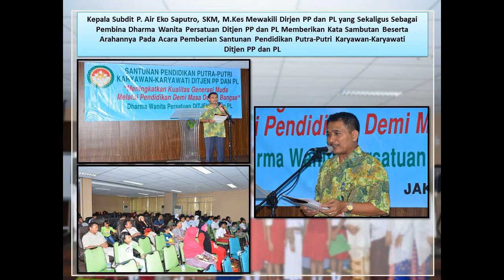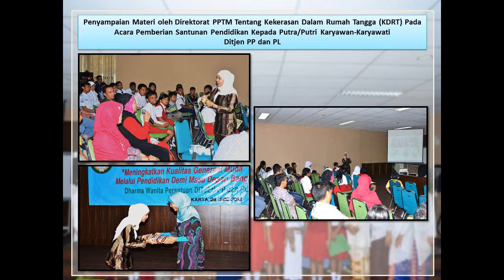Tayangan Bantuan Dharmawanita Ditjen PP dan PL